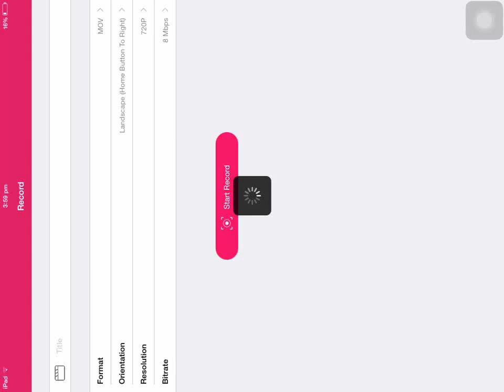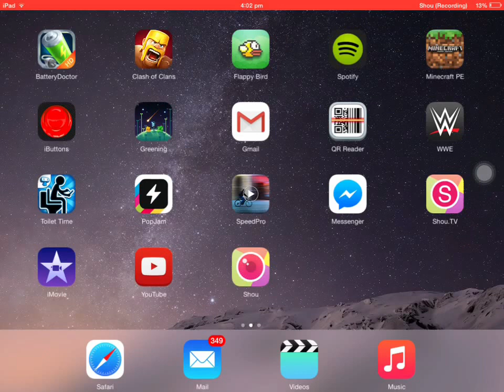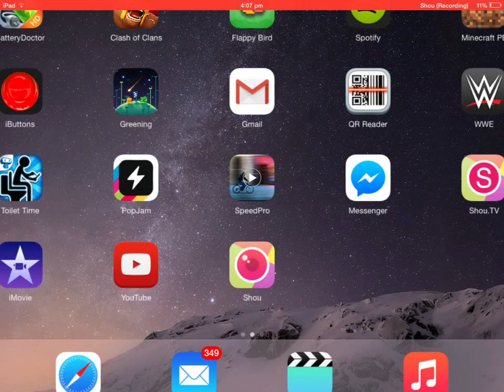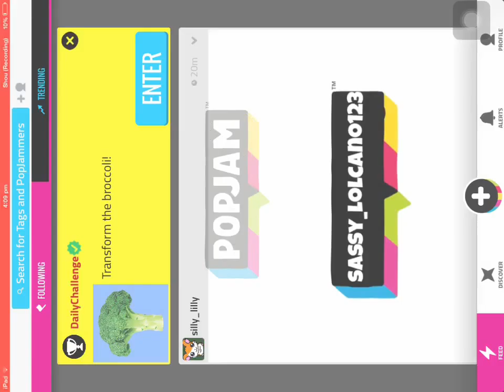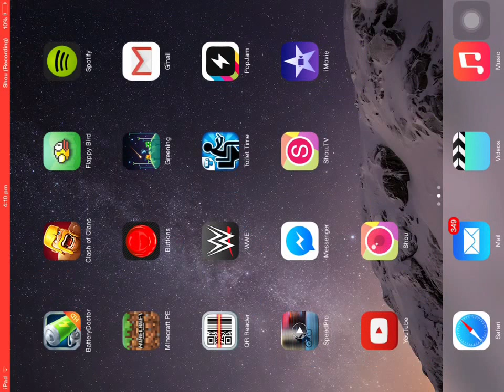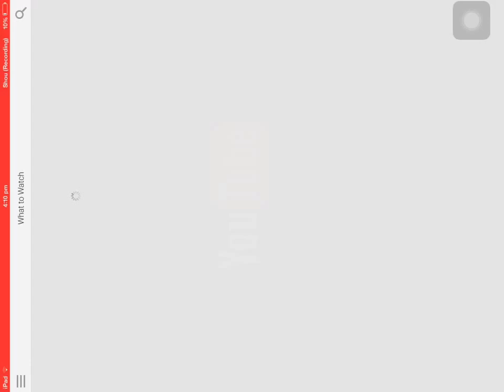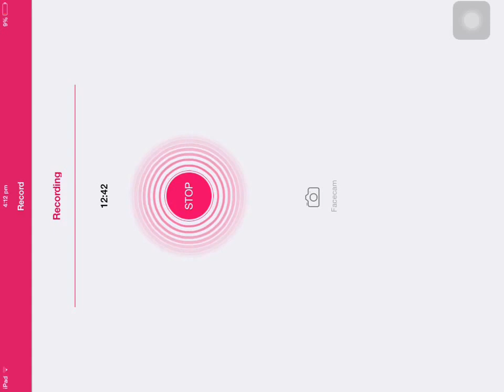Minecraft Pocket Edition Lets Play Part 2 ! THE EPISODE OF RANDOMNESS! (Read Description)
Hi everyone Ross here ! Welcome back to Minecraft ! In today's episode I added two awesome people to the random follower wall ! There names are Elliewoo And Dinomonster21 and their epic.

Sorry About the randomness this was an unprepared video 👍🏻😂